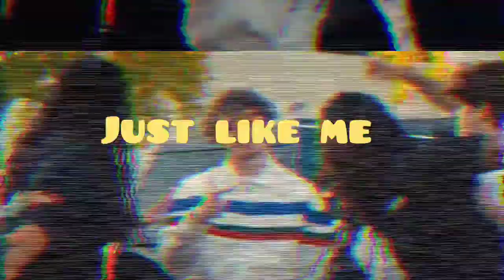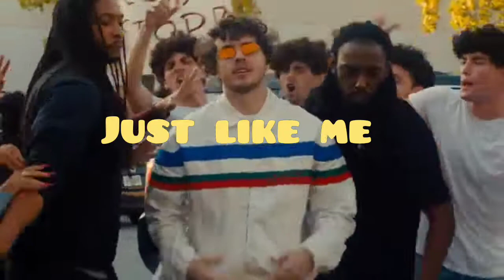FREE Jack Harlow x Dababy "Just Like Me" Viral Type Beat Prod.Batcrew on tha Beat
15$   Mp3 💵
25$   Wav 💵
35$ Track out Lease 📀

LOW PRICE TO CREATE OPPORTUNITIES
Exclusive Right _Make Offer✍